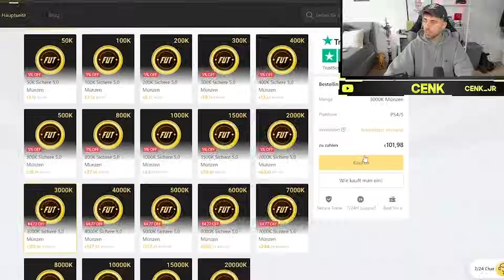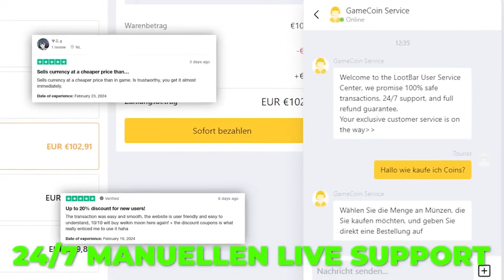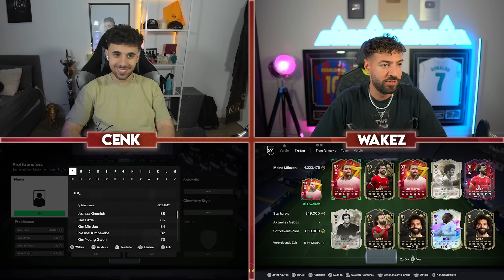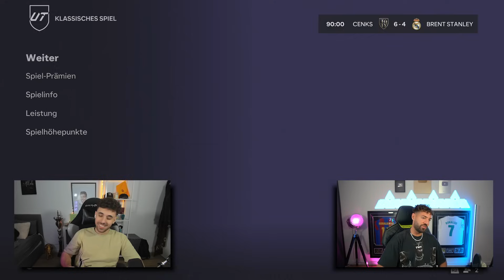KOMPLETT ZERSTÖRT☠️🚨 TOTS BUY FIRST GUY SBB vs WAKEZ🔥🔥😱 EA FC 24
Wakez: @Wakez

Info
Alle Videos sind in EA FC 24 Deutsch zudem versuche ich euch EA FC 24 Tipps und EA FC 24 Tricks zu präsentieren manchmal auch EA FC 24 Trading TippsSL